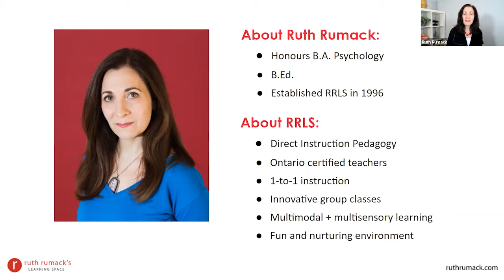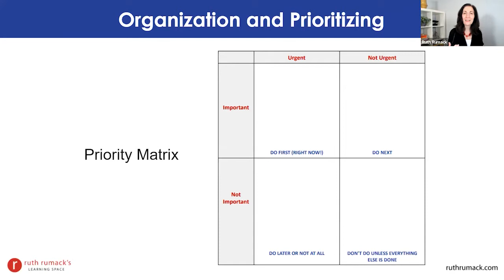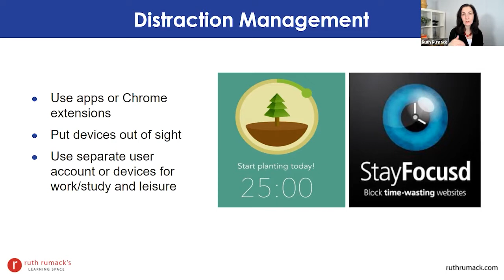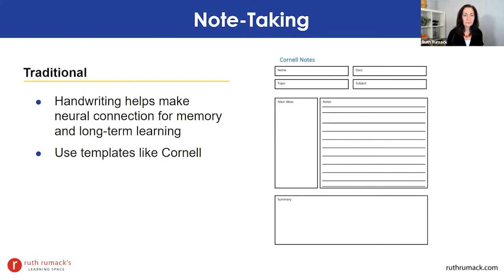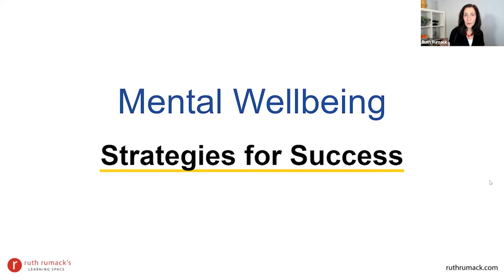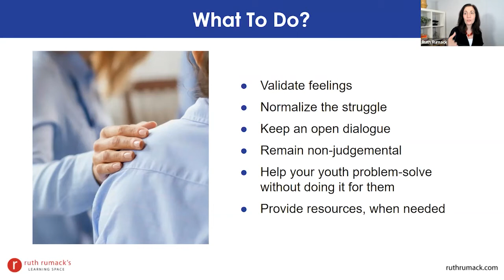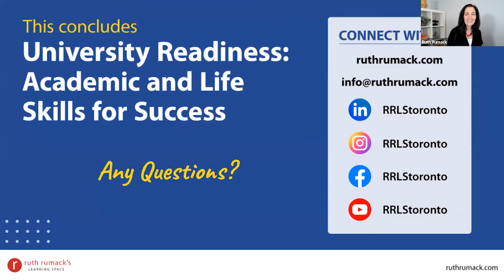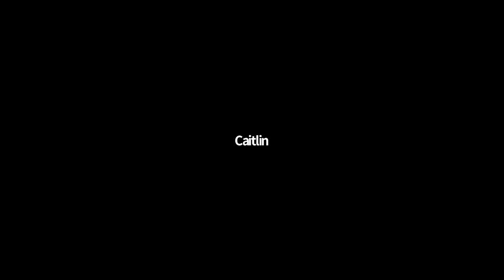Webinar: University Readiness January 2022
Learn how to foster a sense of confidence and independence in your children who are transitioning from high school to postsecondary school.